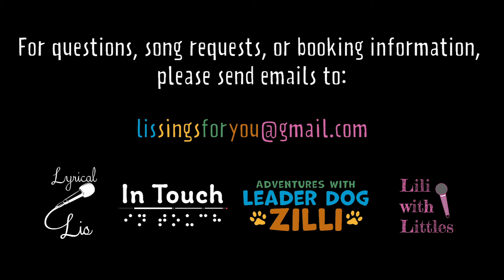In Touch - S02E02 - The COVID-19 Vaccine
CDC COVID 19

I am one step closer to claiming victory over COVID. Join Leader Dog, Zilli and me as we venture from the Bronx down to Brooklyn for my first shot.